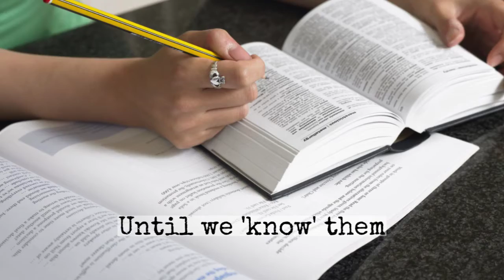𝕎𝕙𝕪 𝕚𝕤 𝕚𝕥 𝕟𝕖𝕔𝕖𝕤𝕤𝕒𝕣𝕪 𝕥𝕠 𝕣𝕖𝕡𝕖𝕒𝕥 𝕥𝕙𝕖 𝕓𝕒𝕤𝕚𝕔𝕤 𝕠𝕗 𝔼𝕟𝕘𝕝𝕚𝕤𝕙 𝕘𝕣𝕒𝕞𝕞𝕒𝕣?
Why is it necessary to repeat the basics of English grammar? Over and over and over again? Although our brain is not a muscle ... we have to constantly use our muscles. Otherwise ... we will lose muscle mass. That is why it necessary to repeat English grammar rules ... until we 'know' them. When we really 'know' them ... we can teach them. When we can 'teach' them ... then we really 'know' them.

The new book: Calming English Grammar - Essential Grammar for the Busy Professional by Coach Antony (available in Kindle or Paperback editions)

This helpful little book by Coach Antony, explains and answers many of the often asked questions by his clients and students. He explains not only the basics (and necessities) of English grammar - in a clear and structured way - but also other essential confusions and mistakes when learning the English language. Each chapter takes us by the hand, in a friendly and non-threatening way, explaining the essential tenses needed in our personal and professional continuing development.

‘Calming English Grammar’ has been specially designed for the busy modern professional. It differs from many other similar grammar books, by not striving to be a ‘complete work’ of English grammar, but instead offers a relaxed and calming approach – together with removing societal perfectionism and finding one’s own pace/tempo/rythme/步伐.

Once we let go of the struggle of achieving perfection, there is a tranquil calm waiting for our arrival. This calm is achieved by freely accepting that getting English grammar right 80% of the time is the only authentic recipe for complete success and harmony. Of the other 20%, we can just learn from these inaccuracies by transforming them into positive learning experiences.